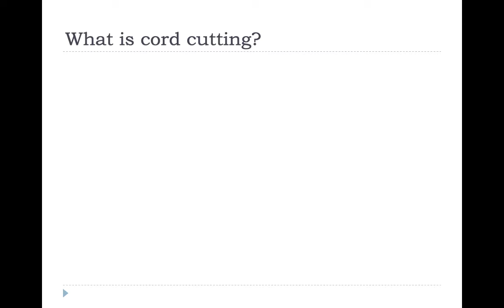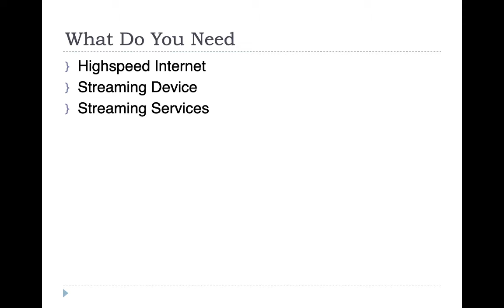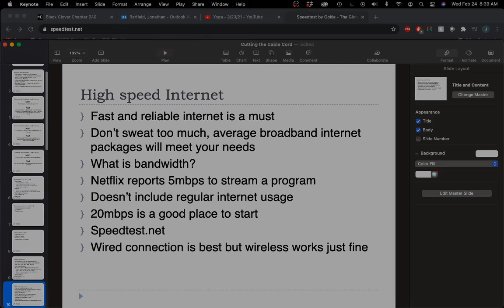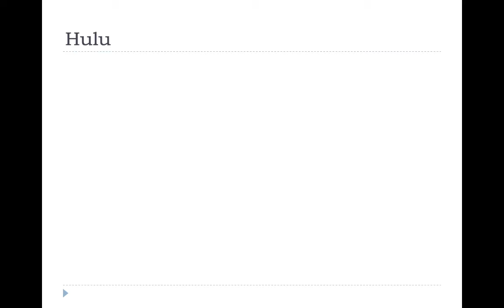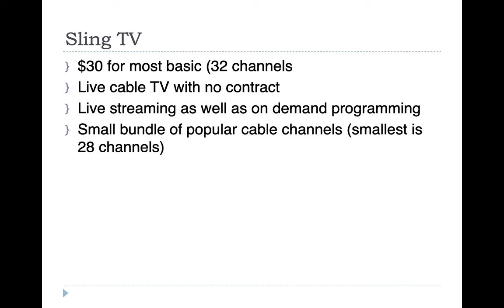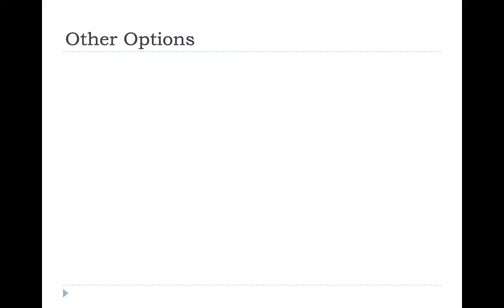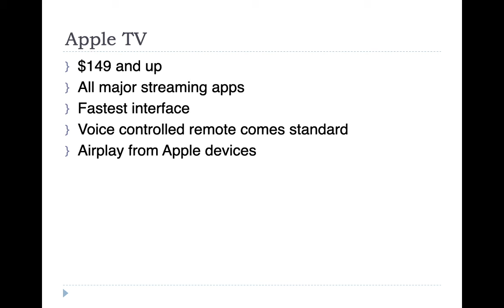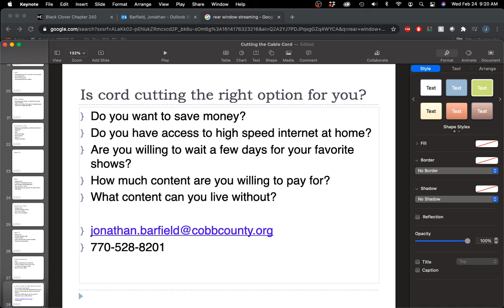Cutting the Cable Cord